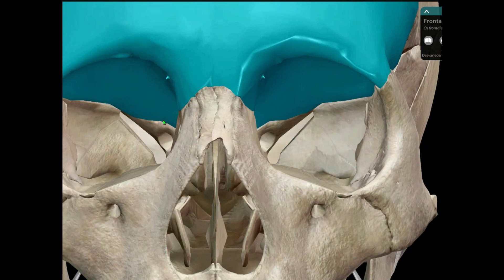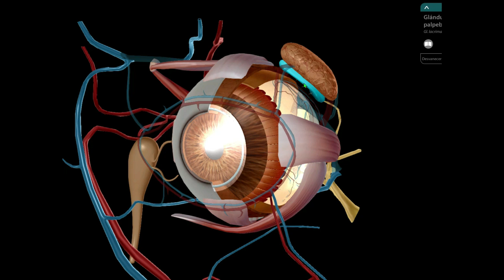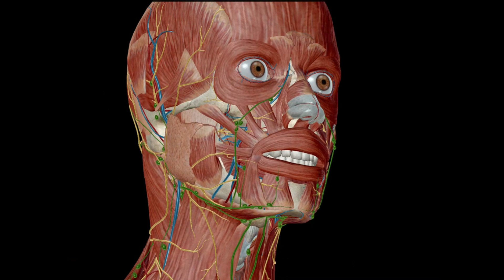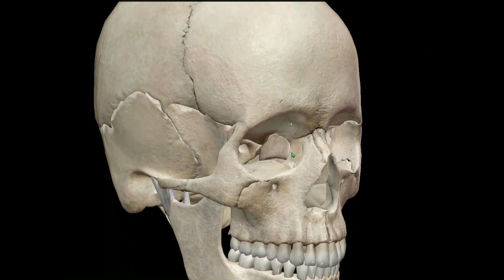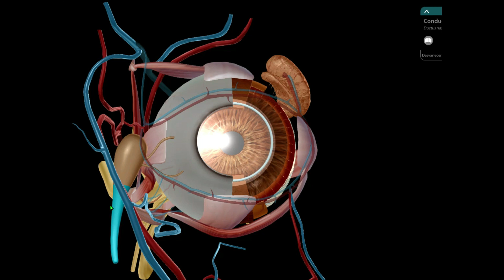Glándula lagrimal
Facil de aprender la anatomía de la glándula lagrimal